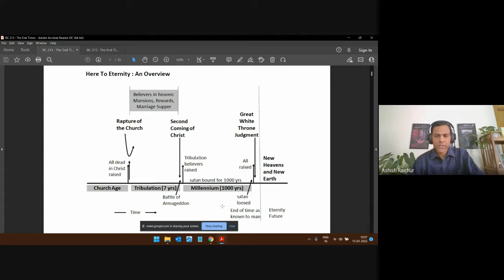The End Times (Eschatology) | Lecture 19 : BC213-TET-20220315